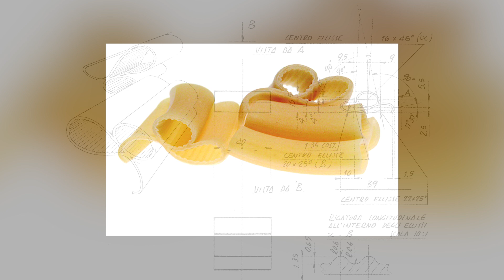Madrid Design Festival Awards: Giorgetto Giugiaro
Madrid Design Festival reconoce en su tercera edición la labor del diseñador industrial Giorgetto Giugiaro.

Giugiaro (Garessio, Italia, 1938) ha vinculado su carrera como diseñador principalmente con el mundo del motor, para marcas como Ferrari, Bugatti o BMW. Es el padre de modelos tan representativos como el Volkswagen Golf, el Fiat Panda, o el Seat Ibiza.